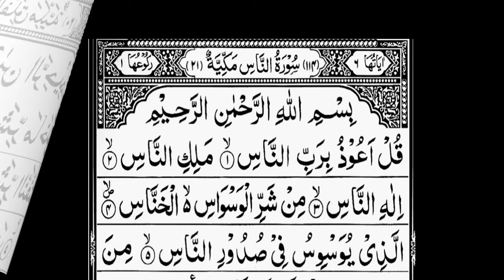4 QUL SHAREEF (3 Times) Daily Recitation | چہار قل شریف (تین مرتبہ ) روزانہ تلاوت